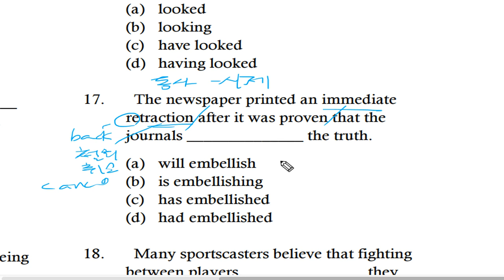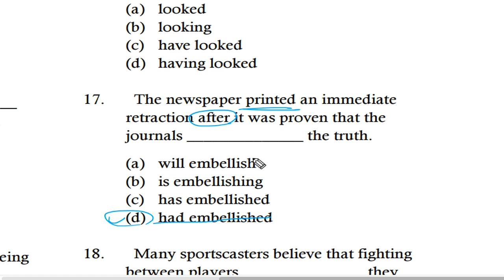텝스 문법 파트 2 Q17 222